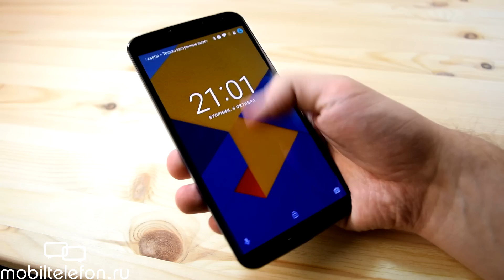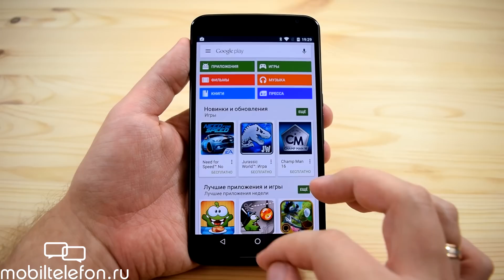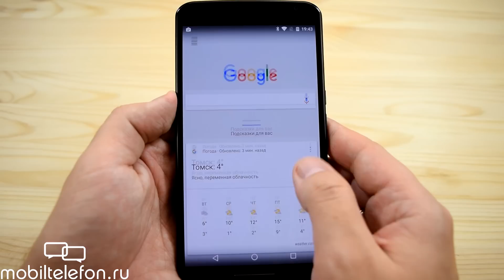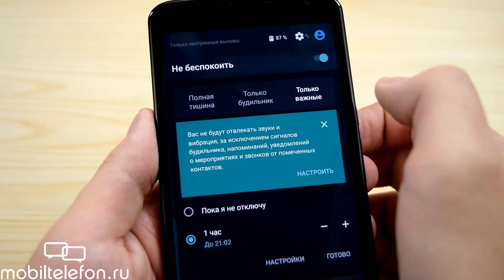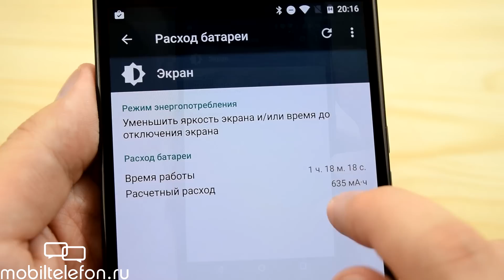Обзор Android 6.0 Marshmallow на Motorola Nexus 6 (review)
Видеообзор Android 6.0 Marshmallow на Motorola Nexus 6 (review). Знакомимся с новой версией Андроид 6.0 "зефирка" на базе смартфона Моторола Нексус 6. Все основные фишки и нововведения в нашем подробном обзоре!